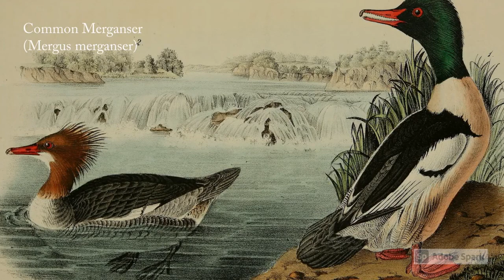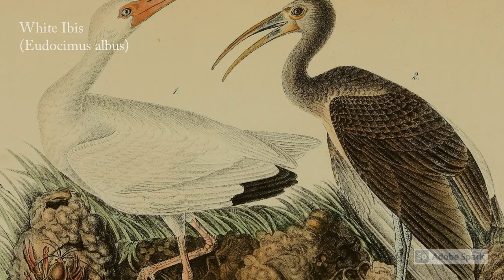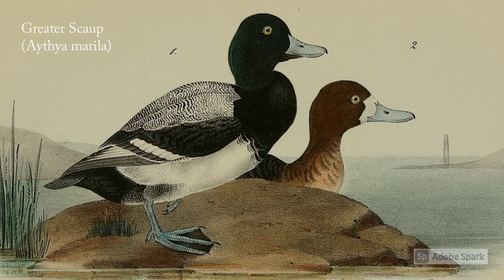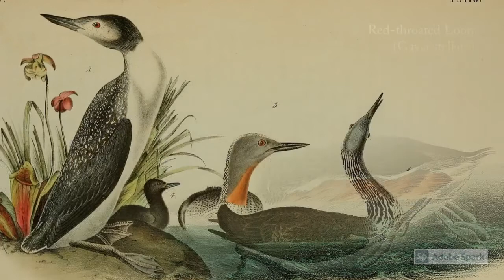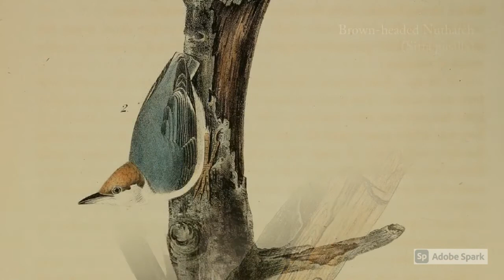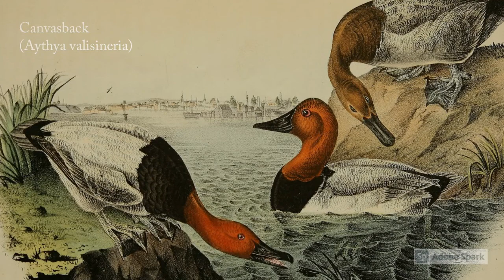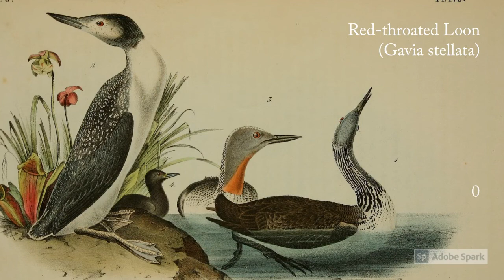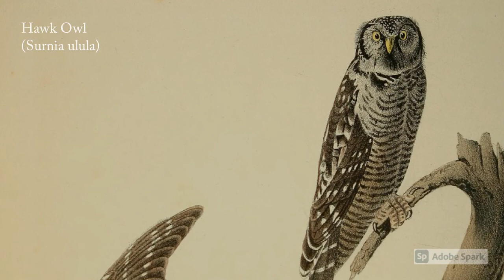John James Audubon Birds of America Video-Vintage Bird Paintings from Audubon's Legendary Volume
John James Audubon Birds of America book is the most famous and expensive nature books in existence. The book is a depository of Audubon's  greatest bird paintings which are arranged in hundreds in color plates.

This video, John James Audubon Birds of America-Vintage Bird Paintings from Audubon's Legendary Classic Volume, presents a large number of those plates of those John James Audubon paintings for your perusal along with accompanying music.

The Birds of America is a book by naturalist and painter John James Audubon, containing illustrations of a wide variety of birds of the United States. It was first published as a series in sections between 1827 and 1838, in Edinburgh and London. Not all of the specimens illustrated in the work were collected by Audubon himself, some were sent to him by John Kirk Townsend who had collected them on Nathaniel Jarvis Wyeth's 1834 expedition with Thomas Nuttall.

The work consists of 435 hand-coloured, life-size prints, made from engraved plates, measuring around 39 by 26 inches (99 by 66 cm). It includes images of five, possibly six, now-extinct birds: Carolina parakeet, passenger pigeon, Labrador duck, great auk, pinnated grouse, and, possibly, the Eskimo curlew. Art historians describe Audubon's work as being of high quality and printed with "artistic finesse." The plant life backgrounds of some 50 of the bird studies were painted by Audubon's assistant Joseph Mason but he is not credited for his work in the book. He shot many specimen birds as well as transporting and maintaining supplies for Audubon. Audubon also authored the companion book Ornithological Biographies.